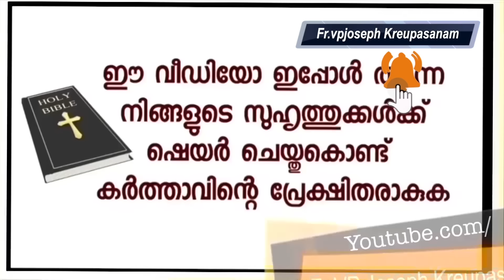ഉടമ്പടി മുത്തുലക്ഷ്മി മനസ്സിലാക്കിയത് ദൈവം എത്രമാത്രം വലിയവൻ എന്ന്